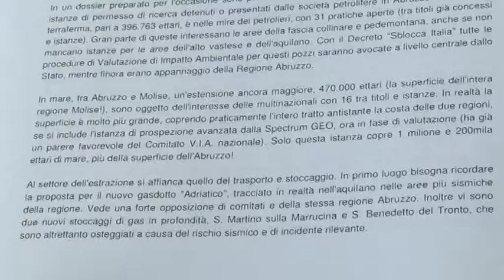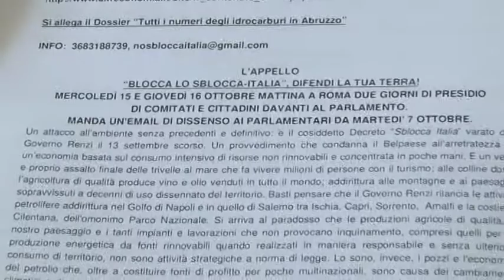Trivellazioni su un terzo dell’Abruzzo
Un terzo della superficie dell’Abruzzo risulterebbe di interesse per le trivellazioni petrolifere. A denunciare tutto è il Forum dell’acqua che continua a mobilitarsi contro il decreto Sblocca Italia